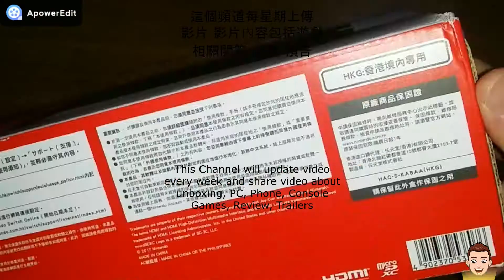手机版机器人大战？Robot Tactic 手机版体验 #01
手机版 Gundam 机器人大战？Robot Tactic 手机版体验 #01